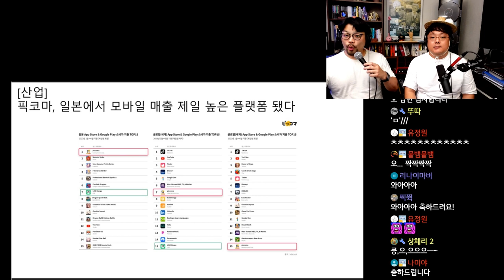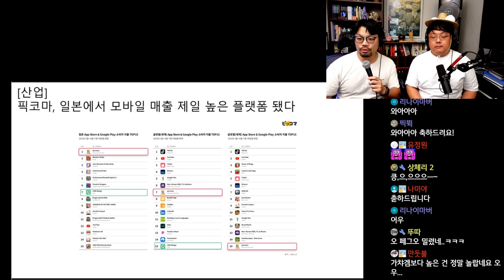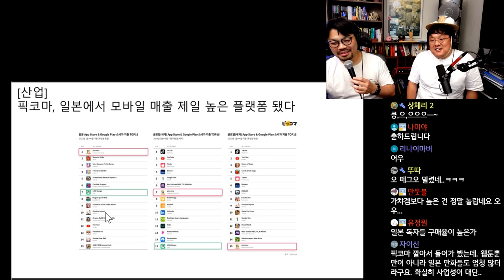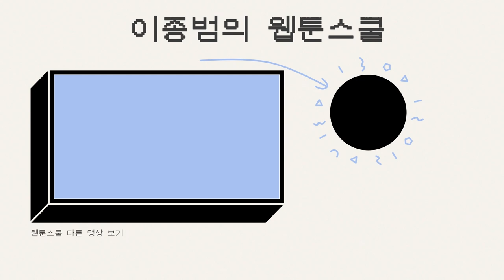픽코마, 일본에서 모바일 매출 제일 높은 플랫폼 됐다